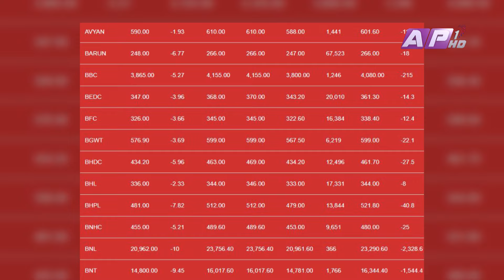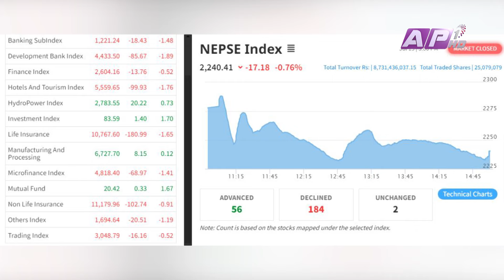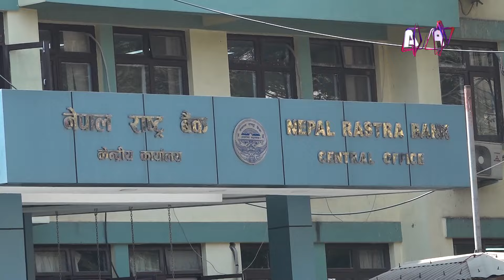पूँजीबजार प्रवर्द्धनमा अर्थमन्त्री विष्णु पौडेलको आश्वासनले लगानीकर्तामा आशाको सञ्चार | AP REPORT